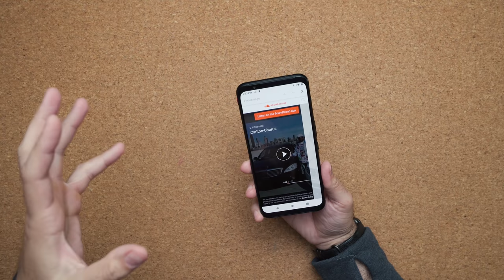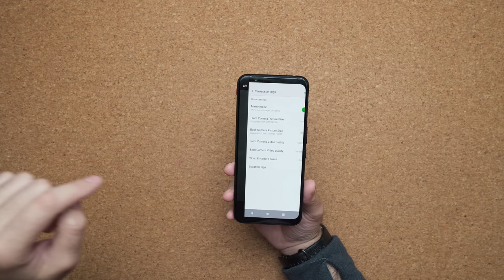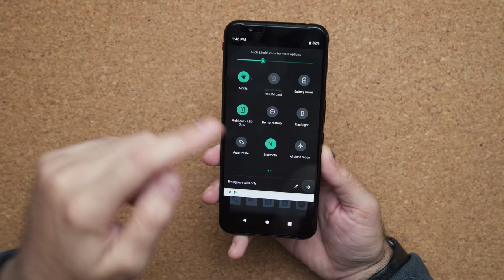Nubia Red Magic 3 Unboxing + Review! // 8K Video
The Nubia Red Magic 3 is a smartphone that can record video in 8k and it's also the first phone with a cooling fan built inside. It has insane specs and is set to be the best phone for gaming. Watch for the full hands on mini review!